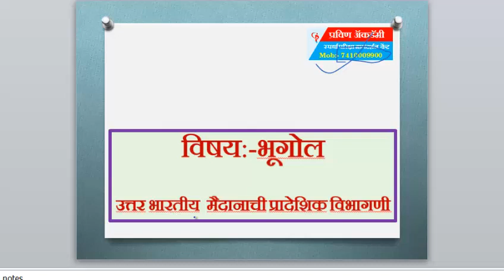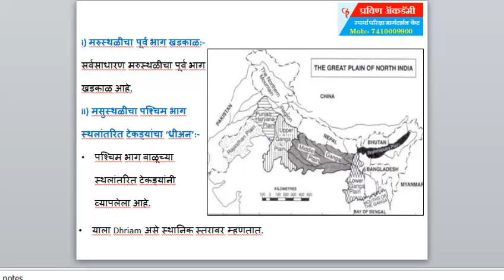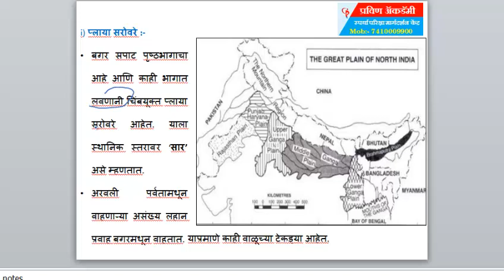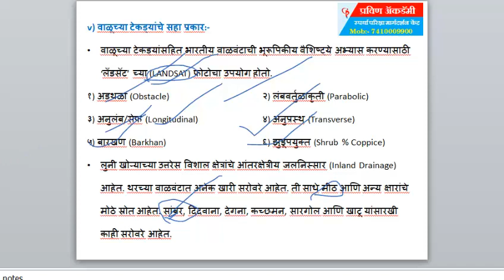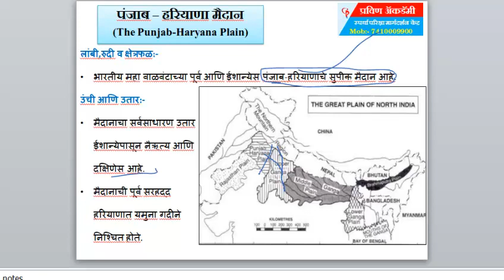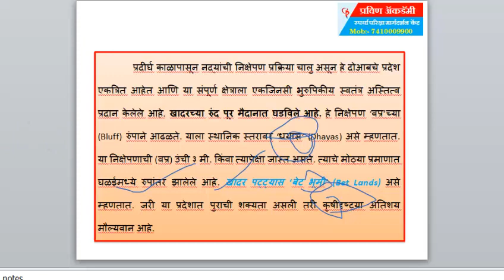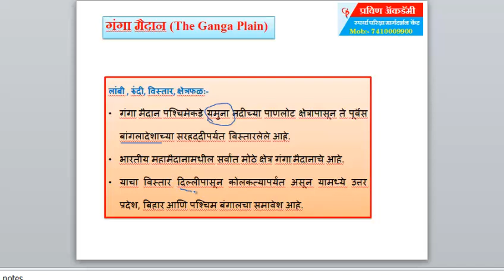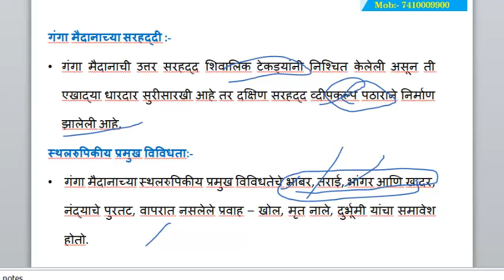भारतीय मैदान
pravin academy
Bele app near sachade agarbatti redcross signal rk nashik